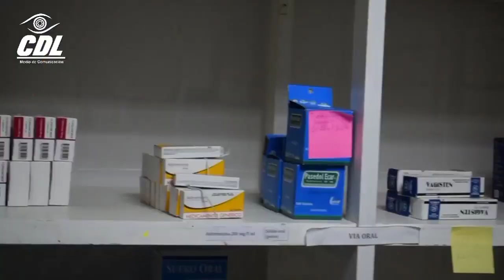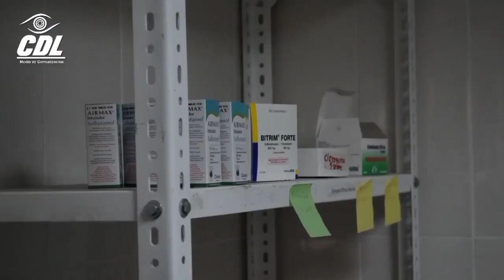Usuarios del Seguro Campesino mencionaron la faltan de medicamentos en los dispensarios médicos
Usuarios del Seguro Campesino mencionaron la faltan de medicamentos en los dispensarios médicos, tal es la situación que en muchas ocasiones deben llevar todos los suministros para poder ser atendidos